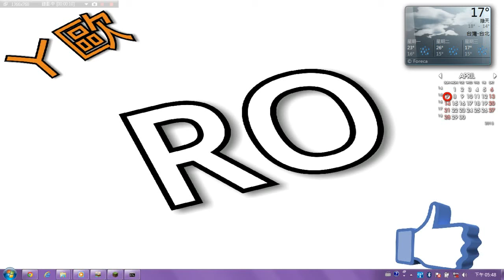ㄚ歐の伺服器參觀